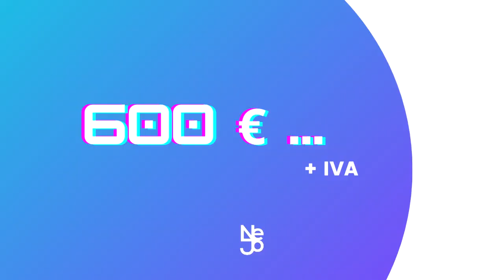Quanto prende un DJ a Capodanno? Essere DJ Oggi 317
Una guida sui prezzi per la festa più richiesta (e importante) dell'anno.

Video Credits:

Image Credits:

Music
grab your copy now here:

Nuovi Video